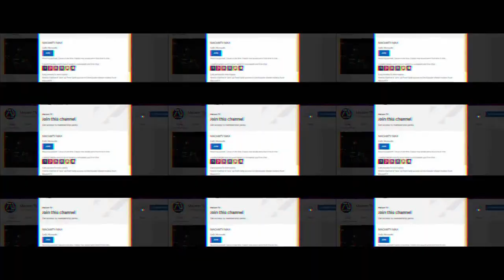RAMBO 6 FOREVER Teaser Trailer 2 Sylvester Stallone, Jon Bernthal Franchise Finale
Hey guys, for those that didn't catch the reminder in the title and in the beginning (green screen), this video is 100% FAKE, fan-made, concept trailer. My objective is not to confuse or clickbait people, but to inspire fans, writers and directors, in result increase the possibility that the dream idea may come true.RAMBO 6  FOREVER Teaser Trailer 2   Sylvester Stallone, Jon Bernthal   Franchise Finale

"Dream Trailer" is an original term used in . Because unlike your regular fan-made trailers, they are rated R for "realistic". I focus on making the experience of the audience fresh, as if they are watching the real thing. In essence, they are not just random clips put together, but a form of art, with the goal of inspiring and entertaining through a new story or idea.RAMBO 6  FOREVER Teaser Trailer 2   Sylvester Stallone, Jon Bernthal   Franchise Finale